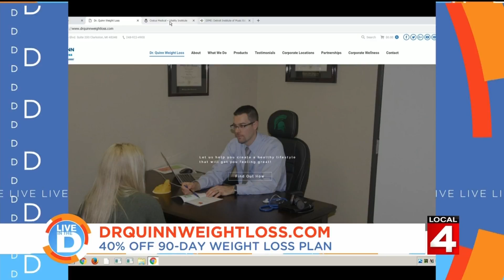Live in the D: Break through that diet plateau with Dr. Quinn Weight Loss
Our friends at Dr. Quinn Weight Loss can help you shed those last few pounds.